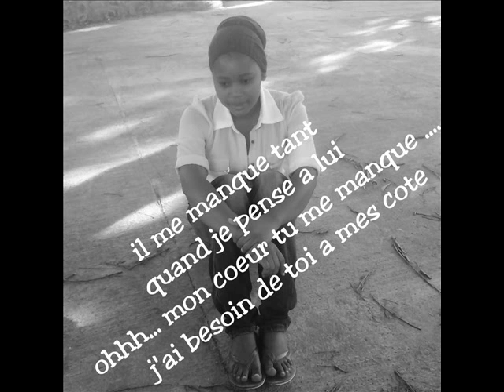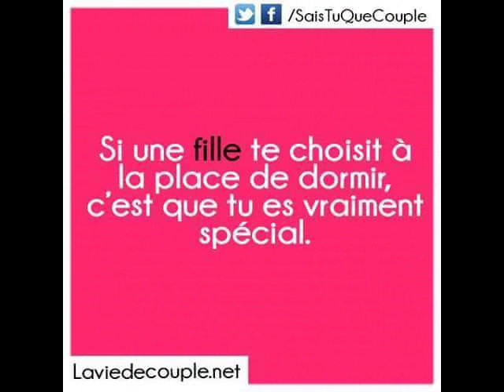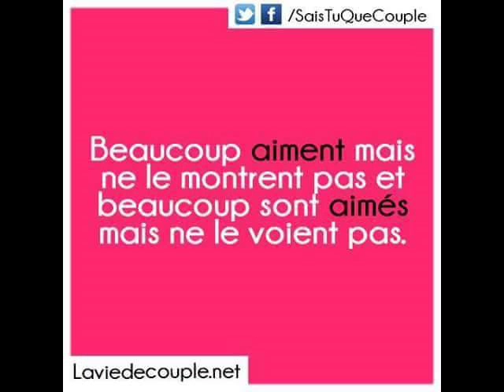MON AMIES DU TOUT MON COEUR CHRISTINE 0001